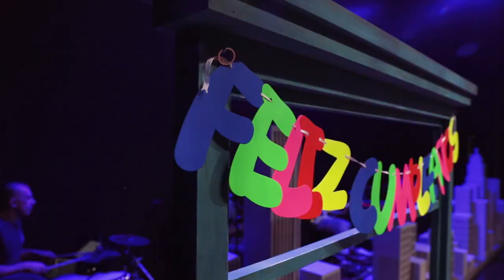TICK, TICK… BOOM!De Johathan Larson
De Johathan Larson
Musical semiautobiográfico que narra la historia de Jonathan Larson, un aspirante a compositor en la década de los 90 que lucha por encontrar su sitio en Nueva York en el mundo de las artes escénicas.
Dirige: Gabriel Olivares
Intérpretes: Daniel Diges, Julián Fontalvo y Anabel García.